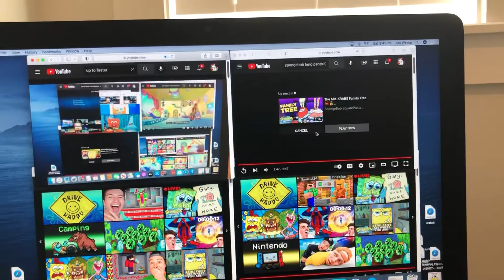SpongeBob all in one 11